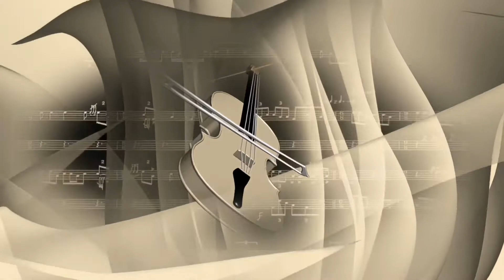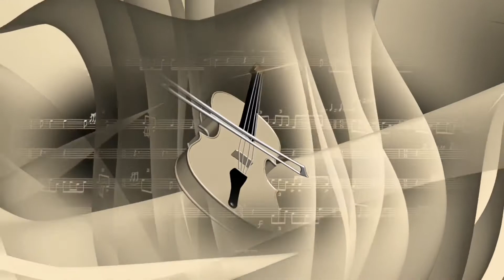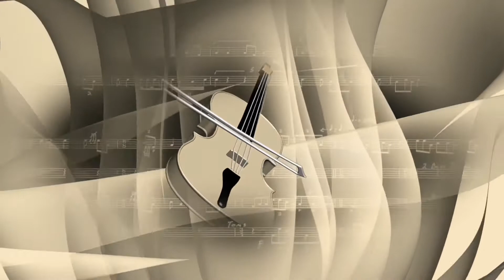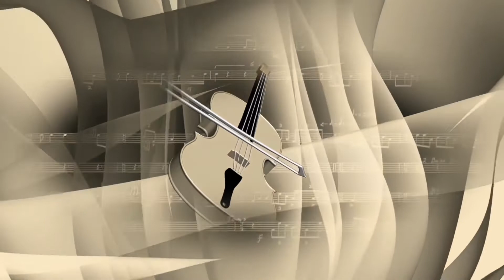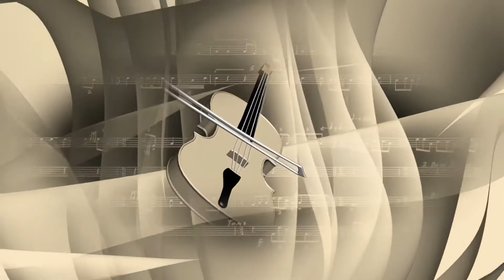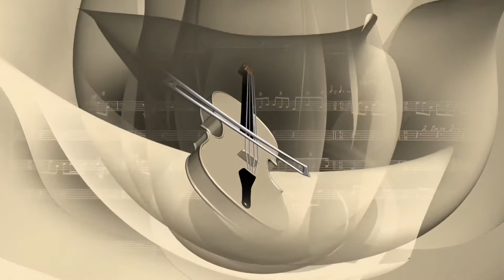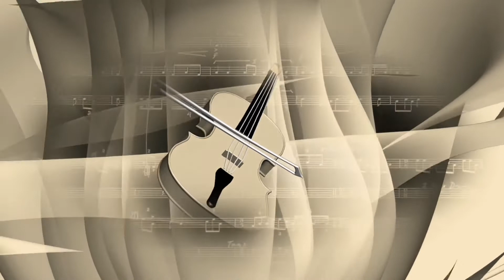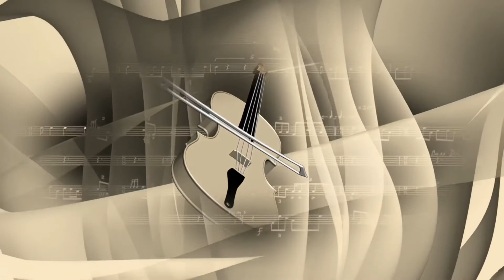Great piano and Violin Lulabies and develop brain/The best lulabies/Chill Stream Music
Thank you for always supporting me in this meaningful work, I am happy to share with you.
One afternoon when I was in high school my family had a big incident and at that time I fell into a state of panic and depression.  I had thought of death,
walking alone on the beach along the strand I lay down, eyes closed.  Suddenly I heard a piece of music coming from a beachfront cafe by a retired old art teacher, I was sure it was a professional guitar and piano concert, it was so good that I fell into that music, It was as if I was meditating.  After that moment, my thoughts became more positive,I smiled and walked comfortably.
After that, I was determined to pursue a career related to music and decided to b Thank you for always supporting me in this meaningful work, I call it Happiness to Everyone.
One afternoon when I was a high school girl, my family had a big incident and at that time I fell into a state of panic and depression.  I have thought of death.
Walking alone on the stretch of sand, I lay down, eyes closed.  Suddenly I heard a piece of music coming from a beachfront cafe by a retired old art teacher, I was sure it was a very good guitar and piano concert, so good that all thought  I fell into that music, I was like meditating.  After that moment, my thoughts strangely strong, I smiled and walked more comfortably.
After that, I was determined to pursue a career related to music,becoming a music teacher.  The Students at school I met gave me beautiful smiles and they were very excited every time it came to music lessons ,I was extremely happy with my job.
Obviously music is now indispensable in our lives.  Music helps to sublimate joy, soothe sadness and loneliness, music helps us to have a good night's sleep and reduces stress.  In addition, it also helps young children relax and stimulate brain development.
After a busy working day.  Lie back down on the sofa or on a cozy bed, play a song that suits your mood and close your eyes, immerse yourself in the music, listen to each melody of the sound.  You will find that life is light and extremely loving.
Wish you always happy, peaceful and happy. me a music teacher.  Students are at school and meet and give me beautiful smiles and they are very excited every time it comes to music lessons.  I am extremely happy with my job.
Wish you always happy, peaceful and happy.The importance of music in our lives can not be understated.